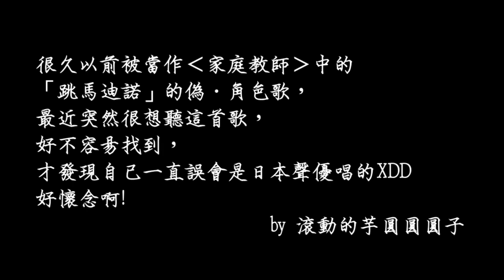【中英歌詞】START FROM SCRATCH－－Stay with me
很久以前被當作‹家庭教師›中的
「跳馬迪諾」的偽．角色歌，
最近突然很想聽這首歌，
好不容易找到，
才發現自己一直誤會是日本聲優唱的XDD
好懷念啊!
                      by 滾動的芋圓圓圓子

Another tear inside your eyes
眼淚在你的眼眶中打轉
Am I only dreaming？
這只是我的想像嗎？
What happened to your pretty smile？
是什麼使你露出燦爛的笑容？
You hold your breath and squeeze your lungs
你屏住氣息並用力擠壓體內最後一點空氣
'till you feel like screaming
直到你覺得彷彿快要放聲尖叫一般
The words we spoke are going silent
但我們的談話簡短到幾乎沉默
All of my past mistakes
所有我過去犯下的錯誤
And your heart ache are swelling
使你心如刀割、鮮血直流
can we start again and do it over？
我們之間還能重新開始嗎？
Another day another fight
不同的日子、不一樣的爭吵
Can we save it for another night
我們是否能挽回昨晚的錯誤
There's no one here it's you and me
這裡只有你和我，沒有其他人
That's all we'll ever need
這正是我們之間最需要的

The swelling stops and all our wounds
Are slowly healing
讓我們停止互相傷害，讓傷口慢慢癒合
Your smile lights up the room again
你的笑靨能再次照耀整個房間

Forget the past and feel my heart
請忘了從前，感覺我的心
Can you feel it beating？
你能感受到我心臟的鼓動嗎？

You hold the key and opens up all of my sealed doors
你拿著鑰匙，打開我所有封閉的心門
Don't turn away from me look in my eyes
不要對我感到厭煩，請好好地看著我
When you're lost I'll find the way
當我失去你時，至少還能找到方向
So won't you stay with me？
你願意跟隨我直到永遠嗎？
Another day another night
Doesn't matter who was wrong or right
不論何時，不再爭論對錯
Cuz I got you and you got me
因為我們擁有了彼此
這就是我們最需要的

All we have in this world is each other
我們擁有了彼此，就如同獲得全世界般美好
 Climb the mountain of love and fall with me( fall with me )
登上愛之巔，與我一同墜落（墜入情網）
Let's make up and just forget
讓我們言歸於好，忘掉從前的爭吵
And stay next to me in our bed
tonight,tonight
陪伴在我身邊，今晚一同入眠，就在今晚